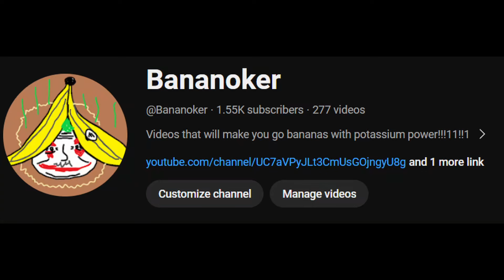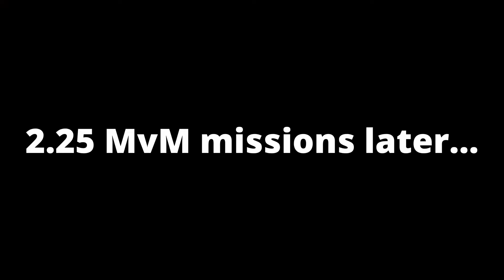TF2 MvM players face 𝓣𝓗𝓔 𝓦𝓡𝓐𝓣𝓗 𝓞𝓕 𝓖𝓞𝓓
TF2 has never been so holy!